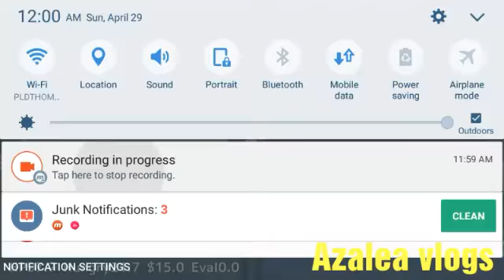New update at school girl simulator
So this is the editor that i edit my videos